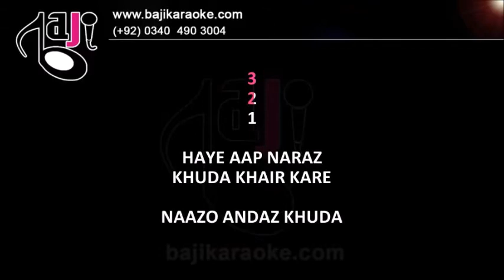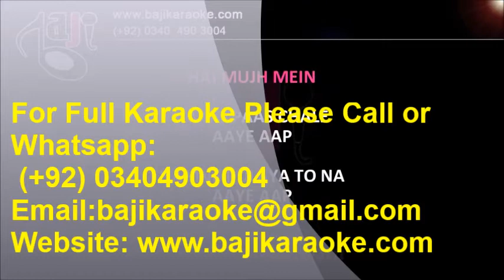Khuda Khair Kare | Video Karaoke Lyrics | Mohammad Rafi | by Baji Karaoke Indian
Karaoke Music – Aap Naraz Khuda Khair Kare
Album \ Film – Pyar Mohabbat
Sung By – Mohammad Rafi
Lyricist – Shailendra
Karaoke Duration - 5:01